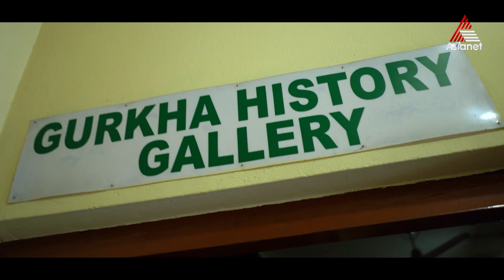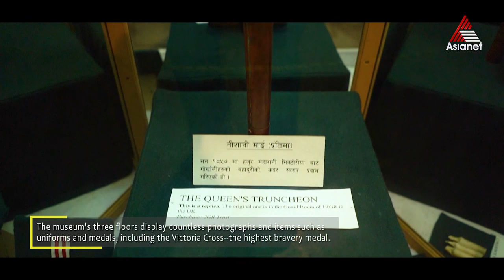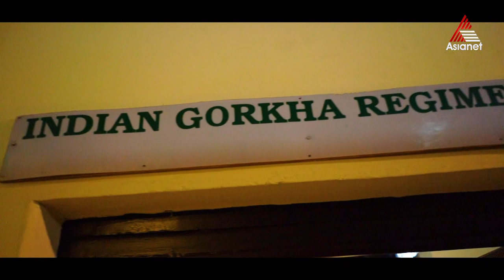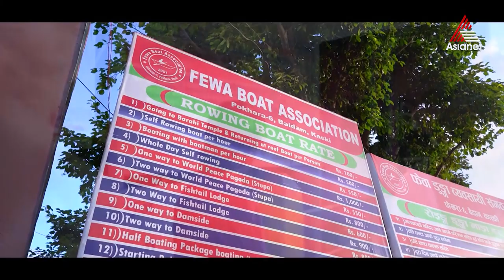പോഖറയിലെ വിസ്മയങ്ങളായ ഗൂർഖ മെമ്മോറിയൽ മ്യുസിയത്തിന്റെയും, ഫേവ തടാകത്തിന്റെയും വിശേഷങ്ങൾ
Travel Beyond Seen - Epi 17 || Himalayan Chapter || Pokhara